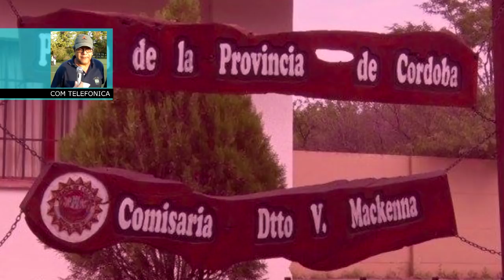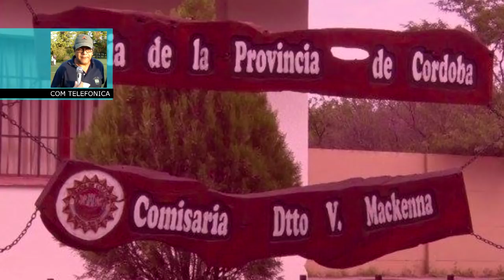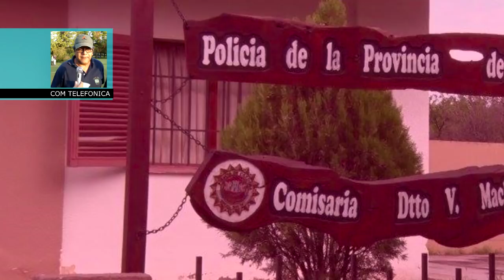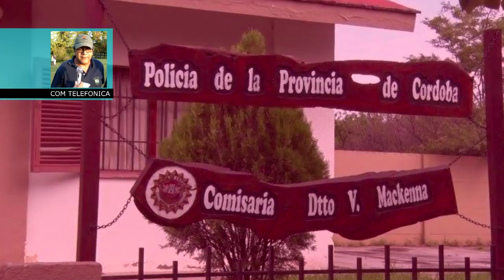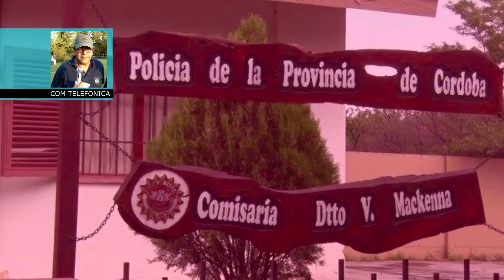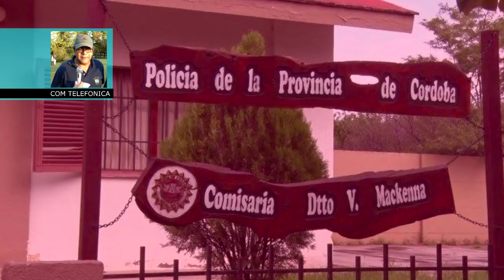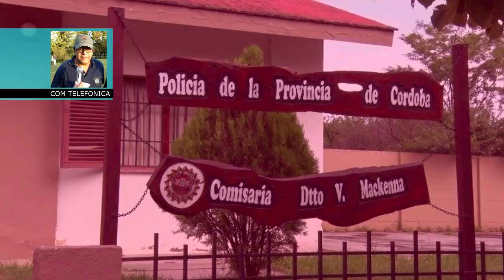SERGIO GONZALEZ DAMNIFICADO SIENTO BRONCA E IMPOTENCIA